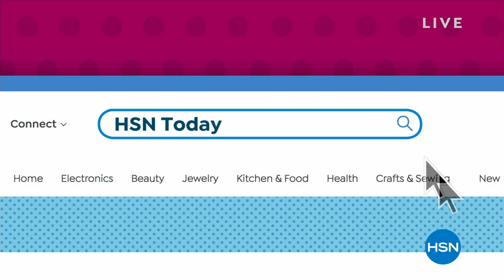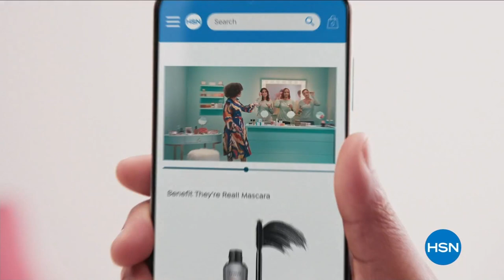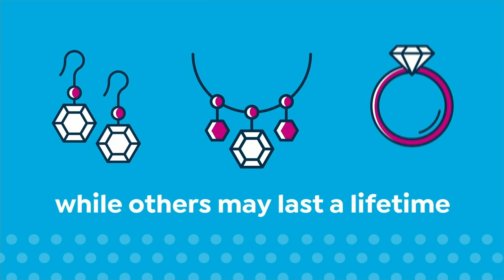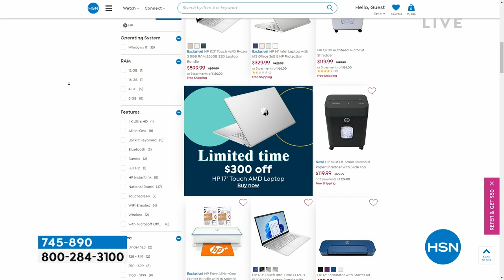HSN | HSN Today with Tina & Ty 03.09.2023 - 08 AM